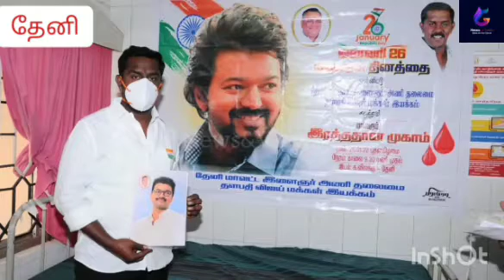தளபதி விஜய் மக்கள் இயக்கம் சார்பாக ரத்த தான முகாம்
தேனி மாவட்ட இளைஞரணி தலைமை தளபதி விஜய் மக்கள் இயக்கம் சார்பில் மாபெரும் ரத்ததான முகாம், தேனி அரசு மருத்துவக் கல்லூரி மருத்துவமனையில் நடைபெற்றது.

தேனி மாவட்டம், ஆண்டிபட்டி அருகே உள்ளது, தேனி அரசு மருத்துவக் கல்லூரி மருத்துவமனையில் தேனி மாவட்ட இளைஞரணி தலைமை தளபதி விஜய் மக்கள் இயக்கம் சார்பில் மாபெரும் ரத்ததான முகாம் நடைபெற்றது. மாவட்ட இளைஞரணி தலைவர் ஆர்.எஸ்., பிரகாஷ் தலைமையில் நடந்த இம்முகாமில் மாவட்டம் முழுவதும் பல்வேறு பகுதிகளில் இருந்து ஏராளமான நிர்வாகிகள் ஆர்வமுடன் கலந்து கொண்டு ரத்த தானம் வழங்கினர். மருத்துவமனை ரத்த வங்கி டாக்டர்கள் அனுமந்தன், பிரியா ஆகியோர் தலைமையில் ரத்த வங்கி குழுவினர் ரத்தம் சேகரிப்பு பணியில் ஈடுபட்டனர். ஒன்றிய, நகர இளைஞரணி நிர்வாகிகள் திரளாக கலந்து கொண்டனர்.